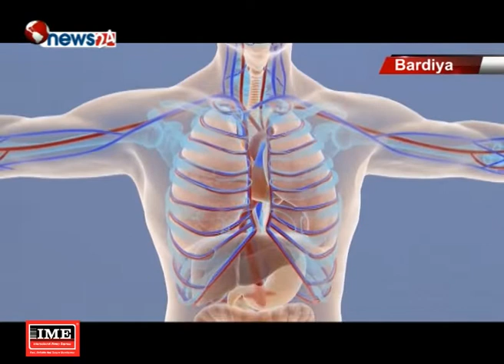सिकलसेल एनिमियाबारे स्थानीय सरकारको सक्रियतामा विद्यालयमा अध्ययन गराईंदै - NEWS24 TV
सिकलसेल एनिमिया विशेषतः आदिवासीहरुमा लाग्ने एक किसिमको बंशाणुगत रोग हो । नेपालका थारु समूदायमा यो रोग धेरै मात्रामा देखिएको छ । बर्दिया जिल्लामा करिब ६० प्रतिशत जनसंख्या थारु समुदायको रहेको छ । उनीहरुमध्ये केहीमा सिकलसेल एनिमियाका संक्रमण भेटिएको छ । यो संक्रमणबारे जानकारी दिन स्थानीय सरकारले माध्यामिक तहमा नै अध्ययनको व्यवस्था मिलाएको छ ।